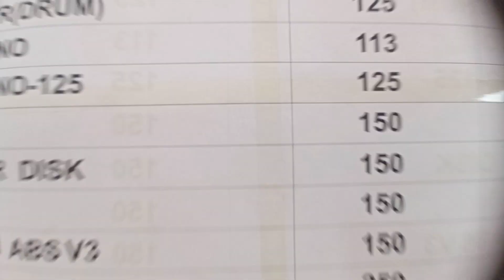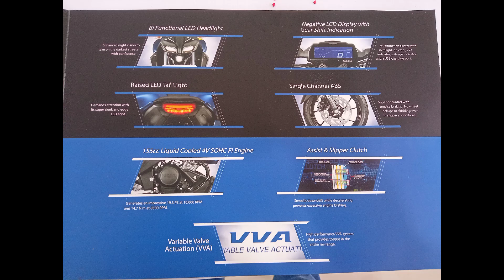Vishwakarma puja special ||showroom Opening|| FRIENDLY TRADERS